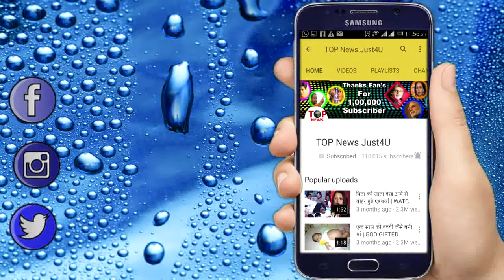जॉन अब्राहम की फिल्म 'परमाणु' का पहला पोस्टर रिलीज